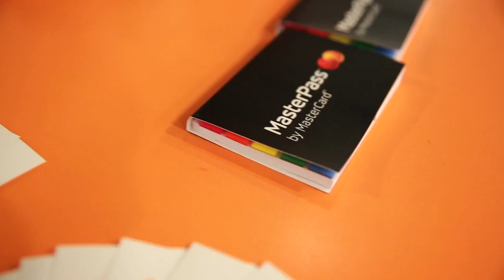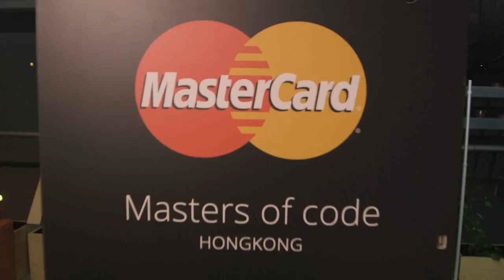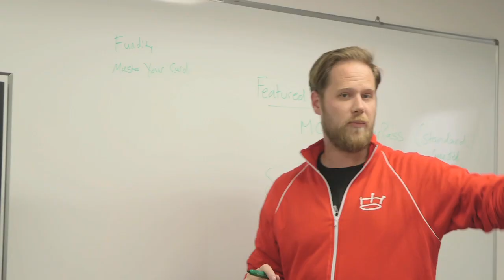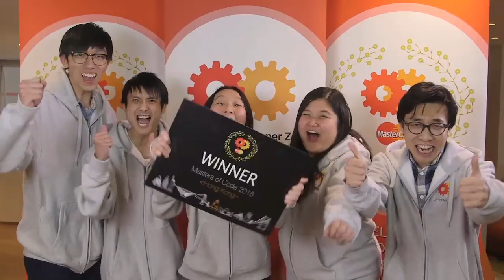Masters of Code Hong Kong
The MasterCard Masters of Code global developer competitionseries continued its hunt for the best coders in the world in Hong Kong on 21 & 22 March. Sponsored and hosted by MasterCard and organised by AngelHack, Masters of Code has one goal: to bring together the world’s top developers, designers and entrepreneurs to take on the MasterCard APIs to build the future of commerce.

Be sure to check out our Digital Press Kit for more information on the 2015 MasterCard Masters of Code competition